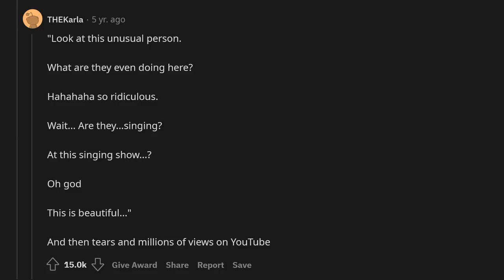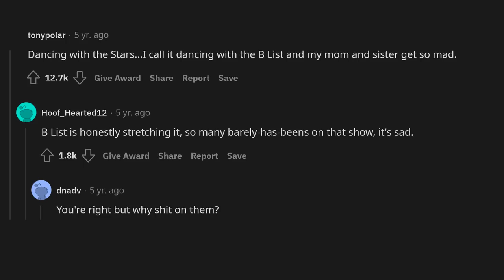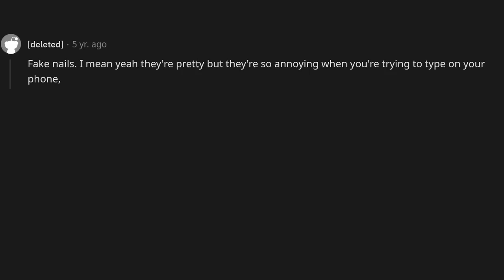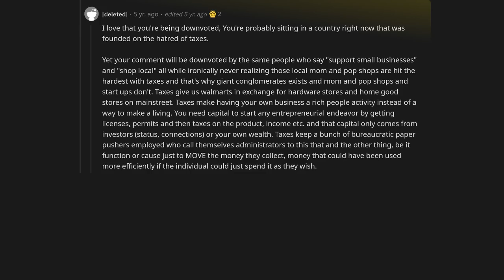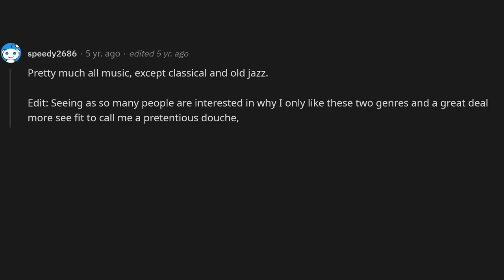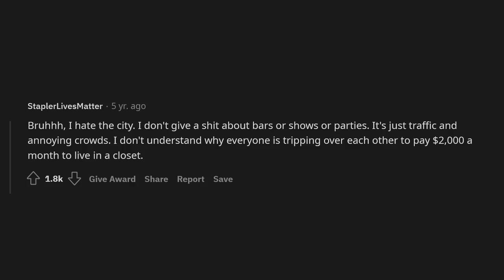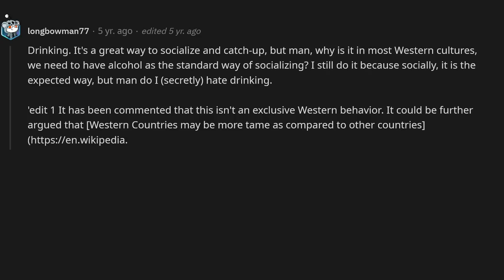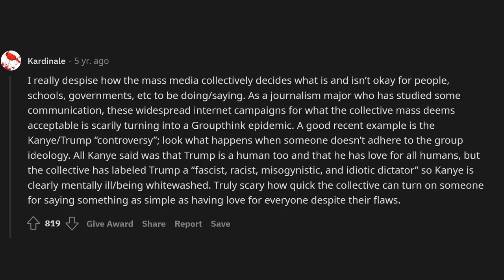What's something "everybody likes", but you secretly hate?